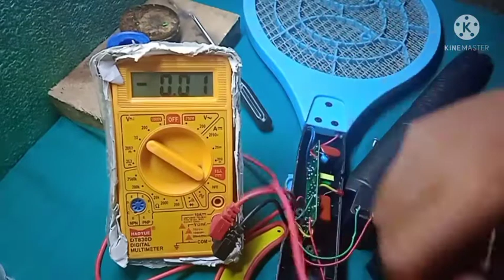Mosquito Bat repair || mosquito bat repair kaise kartaha in hind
Mosquito Bat repair || mosquito bat repair kaise karte hai in hind

mosquito bat repair at home,
mosquito bat repair in hindi,
mosquito bat repair step by step,
how to repair mosquito bat without multimeter